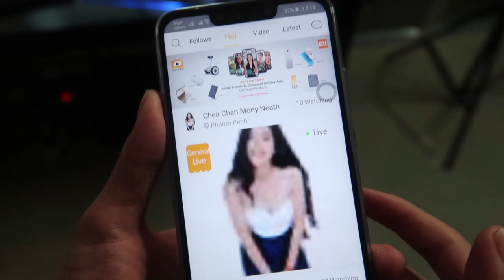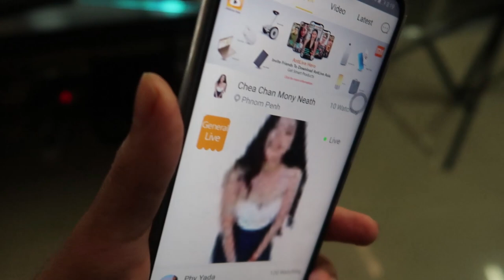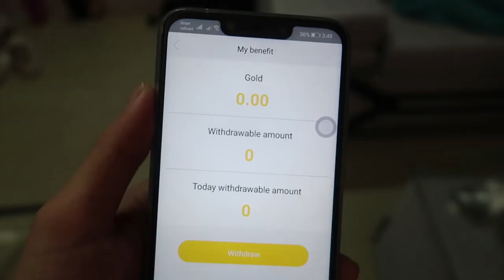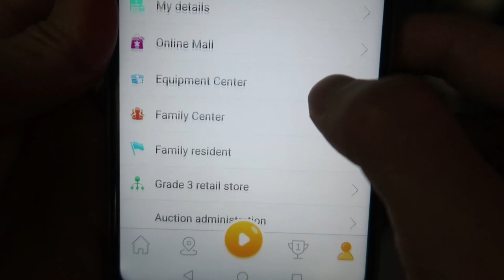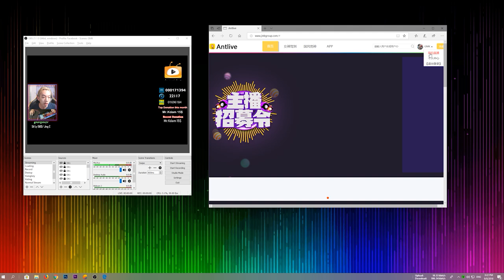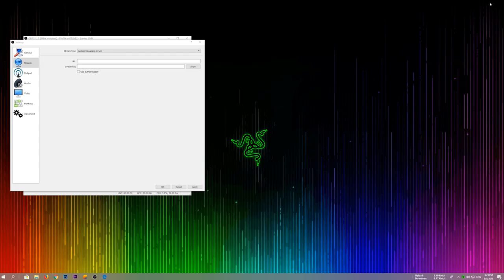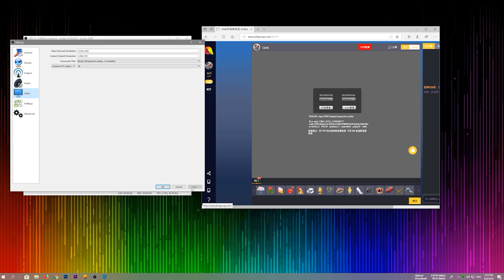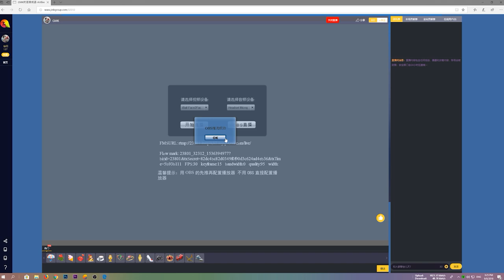Ant Live / GMK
My Invitation Code : I3P35C

លោកអ្នកអាចគាំទ្រខ្ញុំតាមរយៈ ការឧបត្ថម
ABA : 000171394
Paygo : 22117
Wings : 01696184
Cooperation
WeChat ID : Sec4Troll

👉 ផ្សាយបន្តផ្ទាល់ជារៀងរាល់ថ្ងៃ : 8 - 11 PM លើ AntLive Asia (GMK)